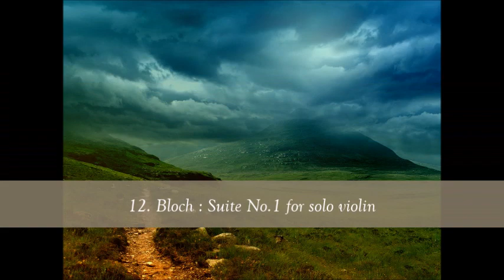Menuhin Berg Violin Concerto; Broch Violin Concerto & Suite no 1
Álbum: Menuhin: CD16 - Berg: Violin Concerto; Broch Violin Concerto & Suite no. 1

Artista: Yehudi Menuhin, violino; BBC Symphony Orchestra: Pierre Boulez, maestro

Compositor: Brahms, Johannes (Hamburgo, Alemanha, 07/05/1833 - Viena, Áustria, 03/04/1897)

Imagens Paisagens

01. Berg : Violin Concerto _ I. Andante – 0:00
02. Berg : Violin Concerto _ I. Allegretto – 4:37
03. Berg : Violin Concerto _ I. Liberamente – 7:35
04. Berg : Violin Concerto _ I. Poco a poco sempre più 10:03
05. Berg : Violin Concerto _ II. Allegro – 11:36
06. Berg : Violin Concerto _ II. Presante, ma quasi a tempo – 13:20
07. Berg : Violin Concerto _ II. Adagio – 19:01
08. Berg : Violin Concerto _ II. Coda 24:42
09. Bloch : Violin Concerto _ I. Allegro deciso 26:42
10. Bloch : Violin Concerto _ II. Andante 46:16
11. Bloch : Violin Concerto _ III. Deciso - Allegro moderato 53:04
12. Bloch : Suite No.1 for solo violin 1:04:13